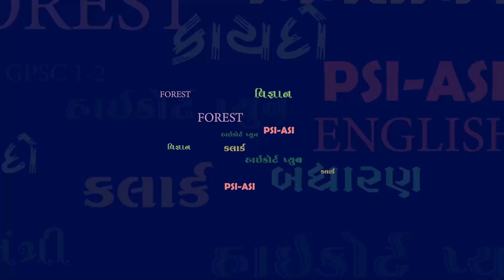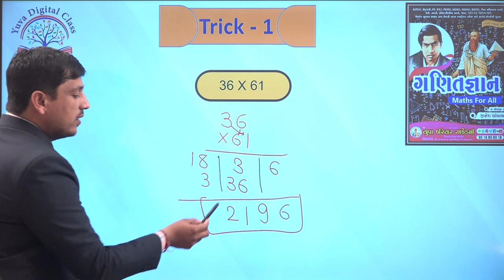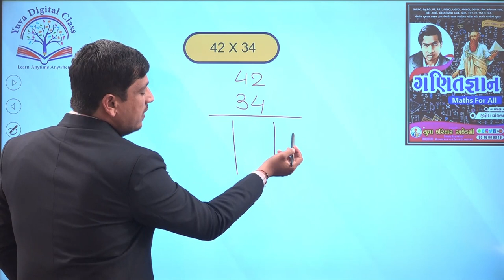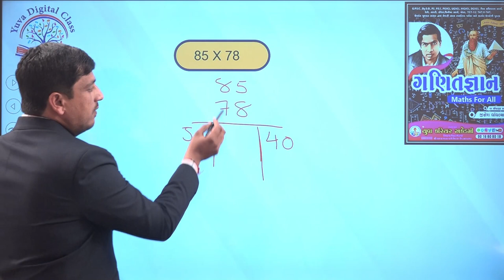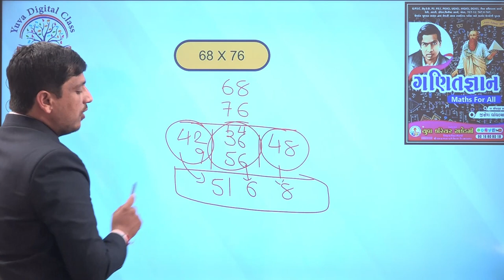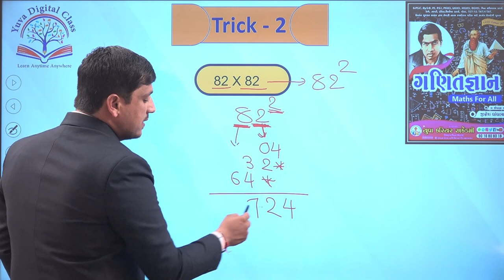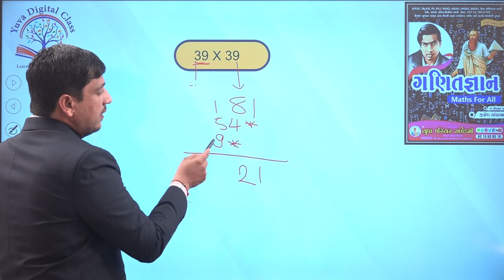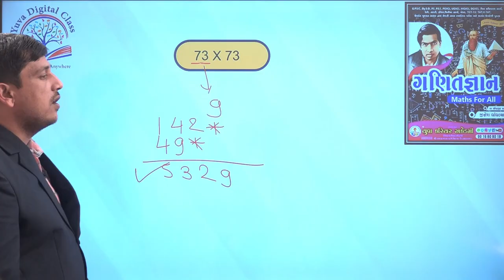Yuva Maths Mantra Episode - 16 Shree Yuva Career Academy - Bhavnagar